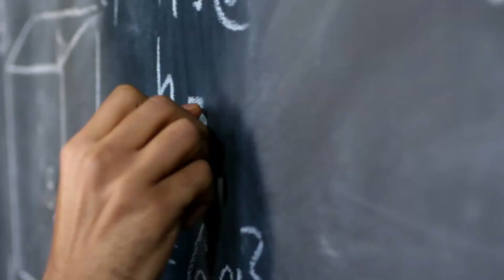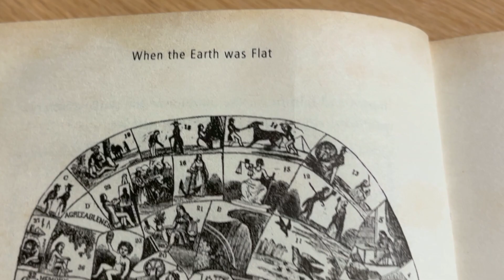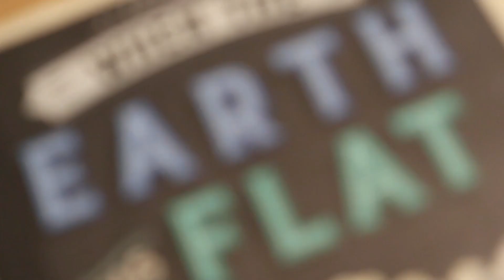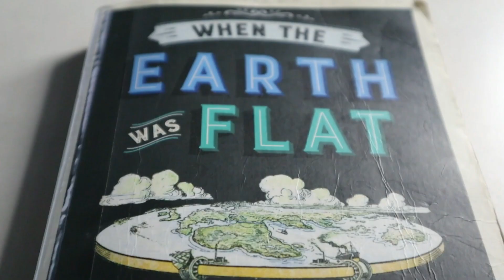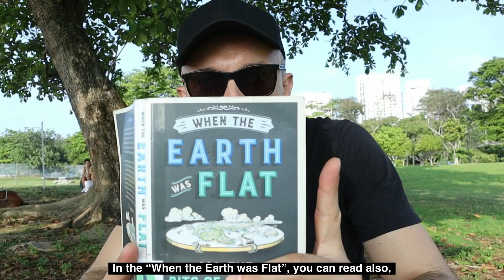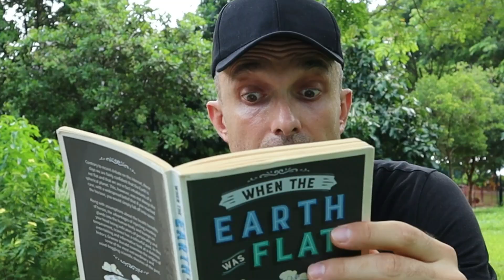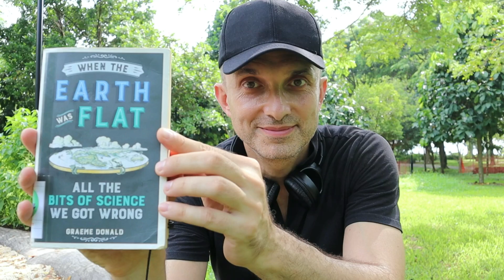📚BookReview: “WHEN THE EARTH WAS FLAT” by Graeme Donald | All the bits of Science we got wrong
All truths, are but half-truths; All paradoxes may be reconciled.